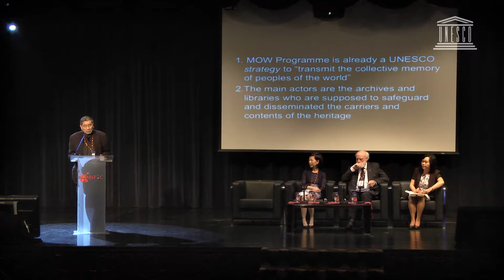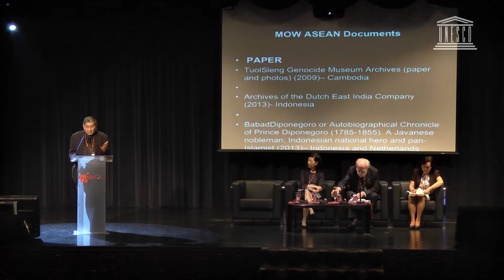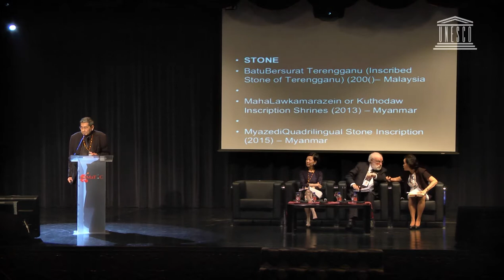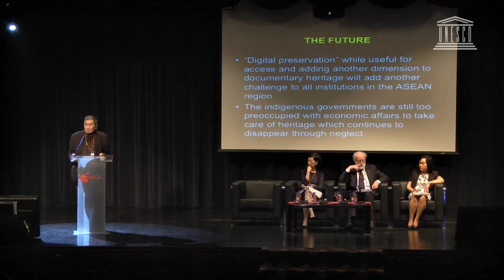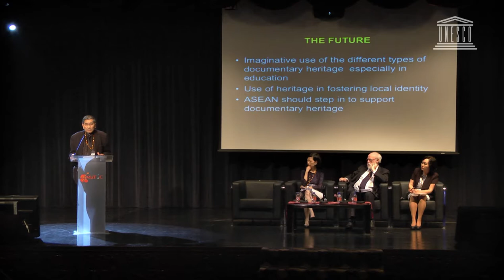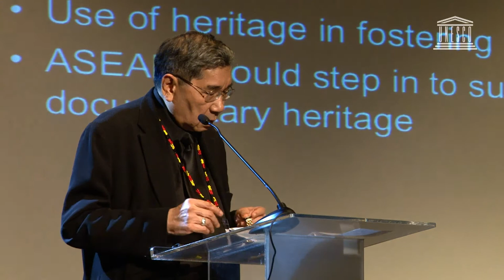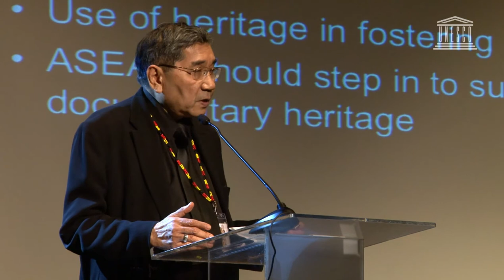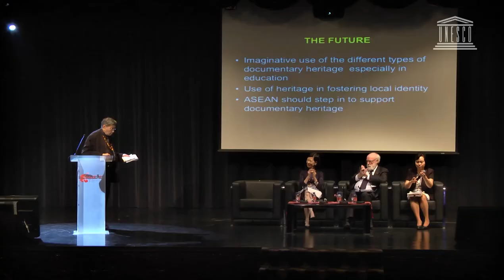Rujaya Abhakorn: UNESCO Memory of the World Symposium Session Two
Session Two: Preservation strategies for documentary heritage in Southeast Asia (digital, audio visual and analogue).

Dr M R Rujaya Abhakorn, Director, SEAMEO Regional Centre for Archaeology and Fine Arts and Good Will Patron for the MOWCAP.

PRESERVATION AND ACCESS: SOUTHEAST ASIA’S DOCUMENTARY HERITAGE IN THE DIGITAL AGE,  KUALA LUMPUR, 8TH MAY 2017